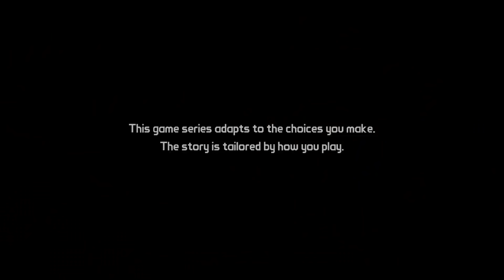Tales from the Borderlands Walkthrough Part 1 - Episode One - Zer0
Tales from the Borderlands Gameplay Walkthrough Part 1 - Episode One - Zer0 - All recorded on PC 1080p Tale From the Borderlands Walkthrough Part 1 - Episode 1 Zero

Like all good tales, there’s more than one side to a story. Especially one about a Vault key, the Hyperion Corporation, bandits, loot, gangsters, Vault Hunters, secret Atlas tech, explosions, getaways, extortion, betrayal, and mayhem.

Set after the events seen in Borderlands 2, Tales from the Borderlands is about Rhys, a Hyperion company man looking to become the next Handsome Jack, and it’s also about Fiona, a Pandoran con artist out to score the biggest of all swindles.

Lured into danger by a Vault key and all it promises, the unlikely duo are thrown together with a common goal and a huge amount of mistrust. Who is telling the truth, and why is it important?

That’s up to you to decide.

You are Rhys…and you are also Fiona, because like every tale worth telling, there are two…oh, you read that part already? Well, it’s important to remember that there *are* two sides to every story, and you my friend, you will tell this tale, or…tales, through the choices that you make. Your every decision as both Rhys and Fiona will affect the people and world around you: this is a game where YOU are the final author in a brand new Borderlands story set on the unforgiving world of Pandora.